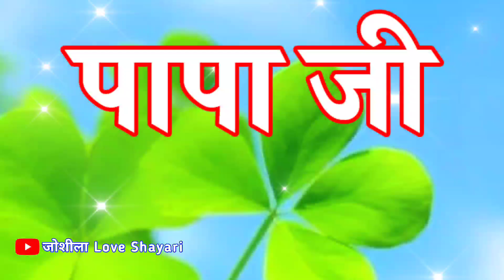पापा जी सुपरहिट रिंगटोन 🌹 Papa Name superhit ringtone 🌹 papa ke liye ringtone 🌹 papa ringtone video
LOVE U ALL.  Take Care AND Be Positive.